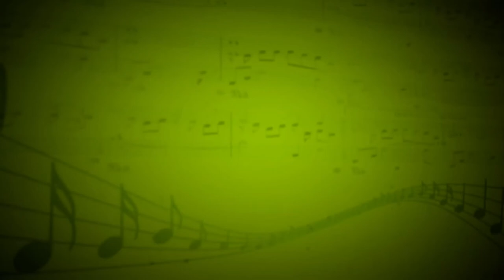Хабанера (Ж.Бизе) - Светлана Мосина (вокал,фортепиано) - Мосина Светлана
Фортепиано - Анна Якушева
Школа музыки Виртуозы, Москва: